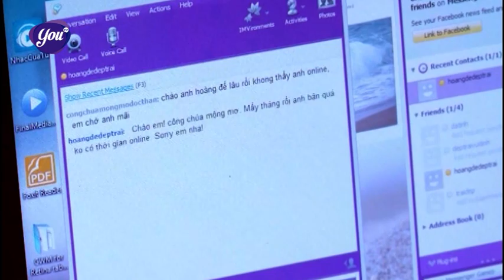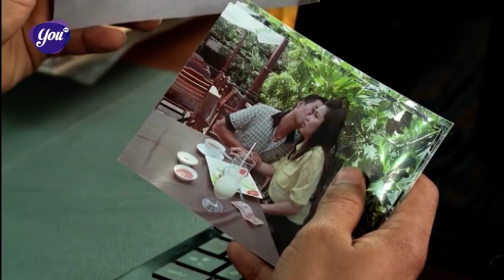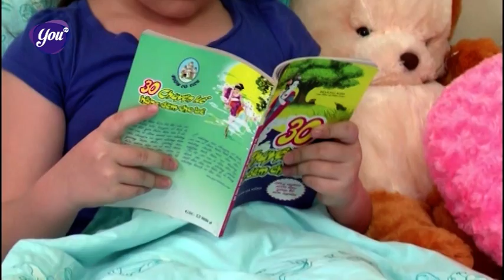Phim Hài Tết 2021 | 30 Chưa Phải Là Ế - Tập 12 | Phim Hài Tình Cảm Hay - Trường Giang, Nhật Kim Anh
"30 Chưa Phải Là Ế" là bộ phim Hài Tình Cảm Việt Nam với sự đan xen những tình huống hài hước, sự đố kị, ghen ghét của những cô gái tuổi 30 trên con đường tìm kiếm hạnh phúc của mình.
►Phim ""30 Chưa Phải Là Ế"" được phát sóng lúc 19h00 & 21h00 hằng ngày trên kênh YouTube YouTV